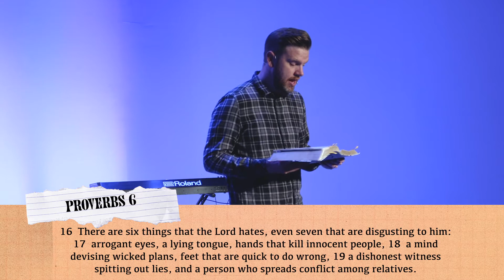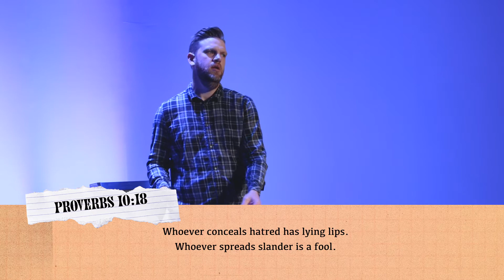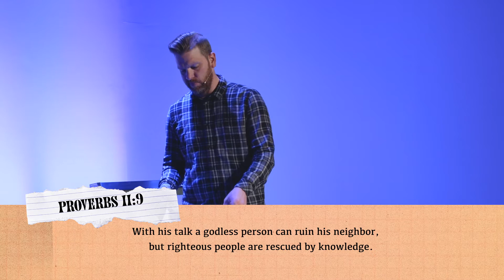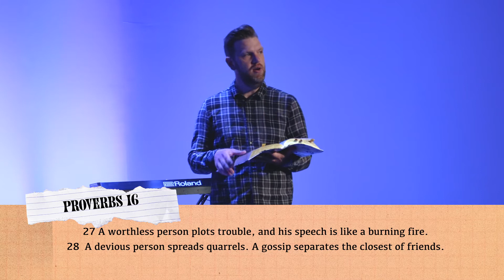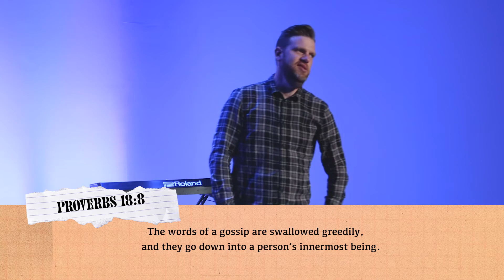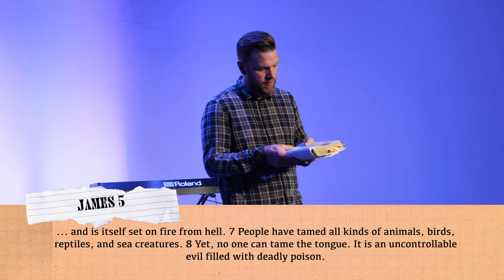Our Sin of Choice | Home Schooled | Pastor Lorne Young | Discovery Church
Some of the most impactful life lessons are the hardest lessons. Pastor Lorne shares a message called "our sin of choice".

If you're new or you made the decision to follow christ would you fill out the connect card

We consider giving "not an obligation but an opportunity" to find out more and to give

Seek Truth, Find Purpose. At Discovery we align ourselves around this one simple idea. Discovery Church is based out of Edmonton, Alberta, Canada and lead by Pastors Lorne & Shauna-Lee Young.